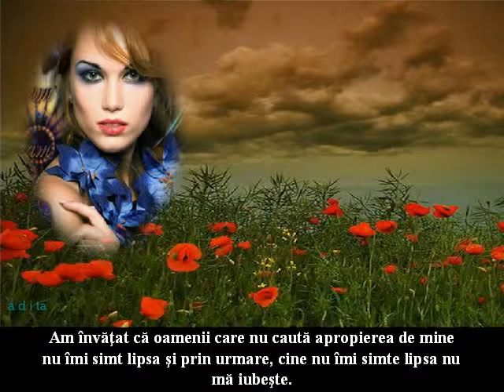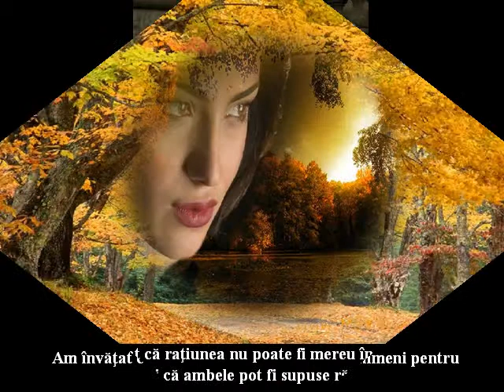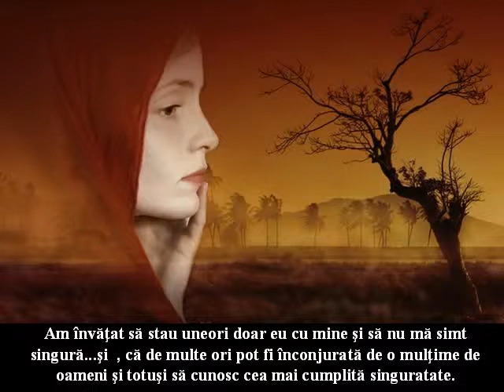AM ÎNVATAT ( A C)